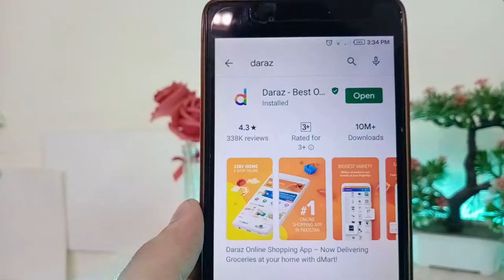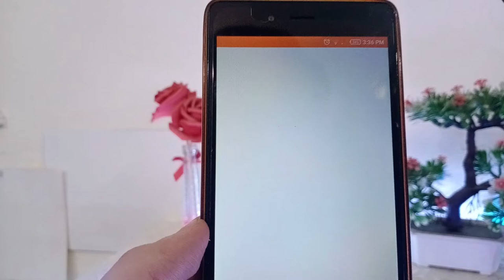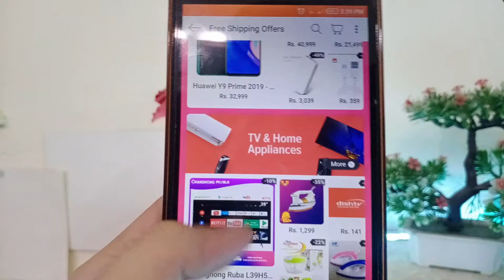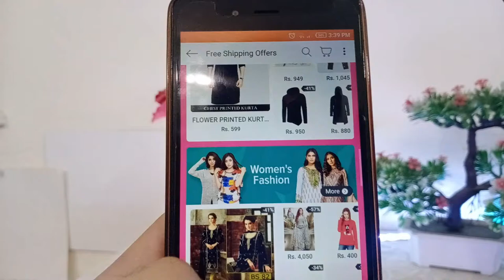Daraz Mobile Week Sale 2020 | Big Sale on Daraz pk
Daraz pk Mobile Week Sale Mela Starting From 15 June 2020. Biggest Sale on Daraz.pk

ID: Hamzanisarrr